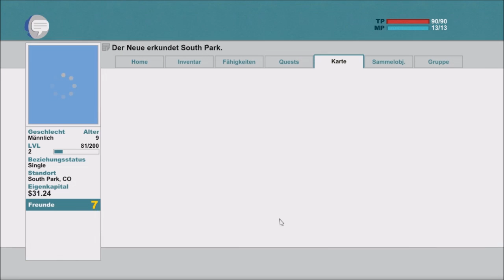Let's Play South Park: The Stick of Truth #05 – (P) Die erste Niederlage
Cartman und seine Freunde sind die Hüter des Stabs der Wahrheit. Ich, als neues Kind in der Nachbarschaft, nehme die Herausforderung an, mich ihnen anzuschließen und begebe mich in größte Gefahren um meine Queste zu erfüllen und South Park zu retten (und Freunde auf Facebook zu gewinnen).

Publisher: Ubisoft